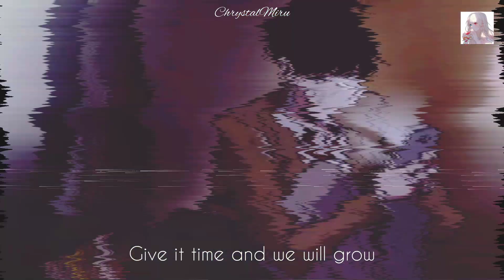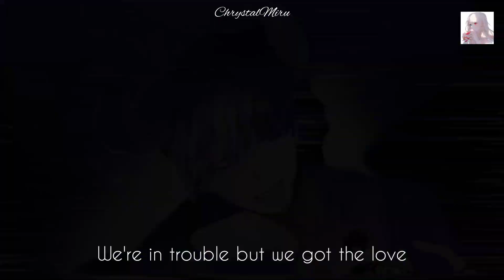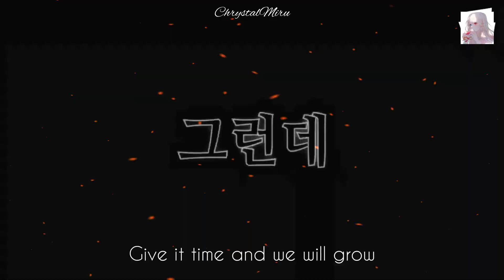Apollo × 전지적 독자 시점 [Omniscient Reader's Viewpoint] FMV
Hello, ChrystalMiru here. 🙋♀️

First of all, this is a MV that i made for a (completed) korean novel and a (ongoing) manhwa called Omniscient Reader's Viewpoint or ORV. Secondly, this video is made using a lot of fanarts from a lot of creator in Pinterest. I'll give my credits to those creative and remarkable artist. You should go and check them out. I really love all of those fanarts for this novel out there 😘. Oh, i used some of the clips from a webtoon's trailer for this manhwa. And the last, this video is made for a fun purpose only.

✓ Manhwa and Novel's Art : Omniscient Reader's Viewpoint (전지적 독자 시점/전독시/ORV)

✓ Songs : Apollo by Timebelle

✓App used : YouCut (Video) and Polish (Thumbnail)

Link :
0:01 -
0:06 -
0:09 -
0:13 -
0:31 -
0:35 -
0:39 -
0:45 -
0:52 -
1:22 -
1:32 -
1:38 -
1:39 -
1:44 -
1:47 -
1:49 -
1:50 -
1:54 -
1:56 -
2:01 -
2:08 -
2:09 -
2:11 -
2:18 -
2:26 -
2:33 -
2:35 -
2:37 -
2:40 -
2:43 -
2:46 -
2:51 -